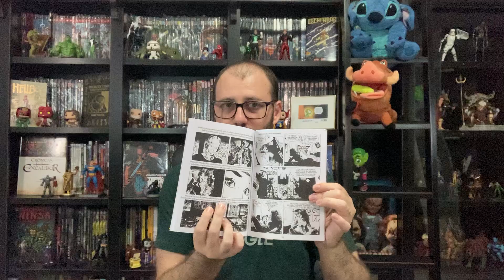Guia Omnibus Tex - O tão aguardado Omnibus chegou, mas o que vem nele?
Guia Omnibus Tex.
A Mythos abriu a pré venda do novo projeto do Tex, o Omnibus. Mas afinal, o que vai vir nessa edição? Qual o formato? Tudo isso aqui no programa!